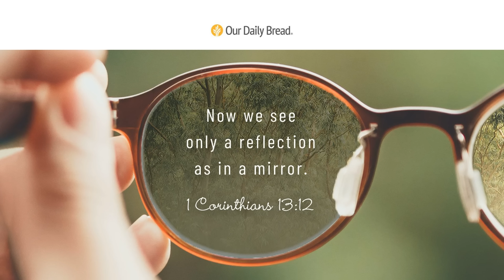I Can See You! | Audio Reading | Our Daily Bread Devotional | October 3, 2023